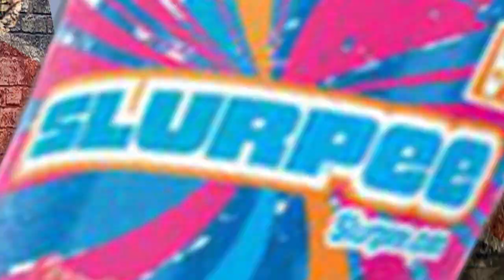DROODLES EXPOSED!?! (No Not Rly)